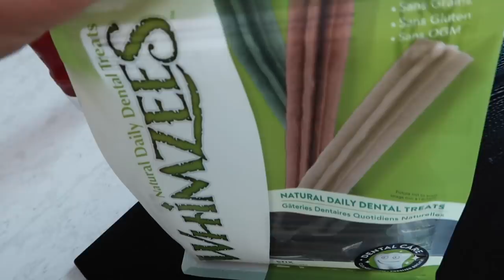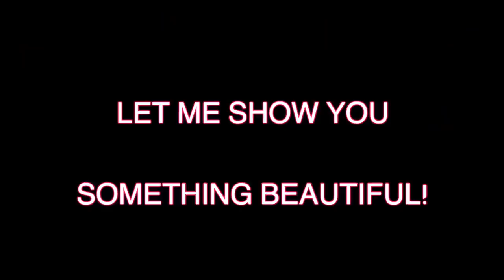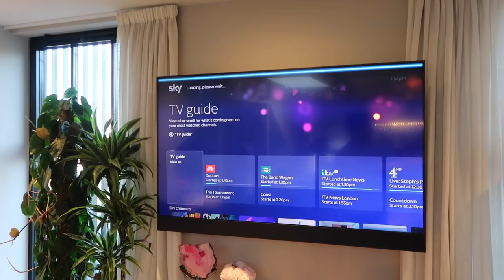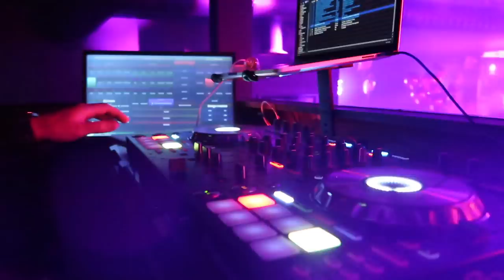GUESS WHO'S BACK!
Here's a little vlog for ya!